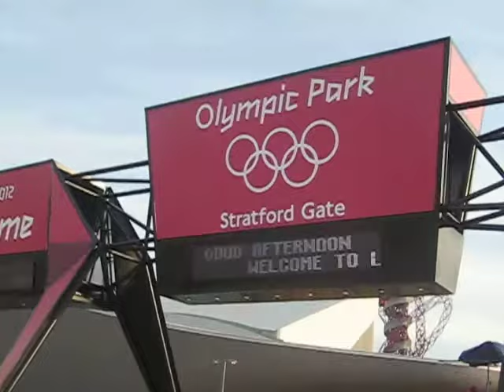AT THE LONDON OLYMPICS AUGUST 2012